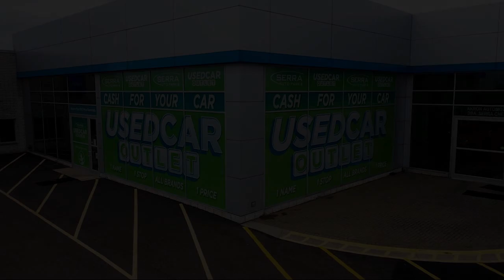2015 Buick Regal GS Sedan Akron Canton Wadsworth Cuyahoga Falls Green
2015 Buick Regal GS Sedan Stock Number: 36061H2 Vin:2G4GT5GX3F9298771.